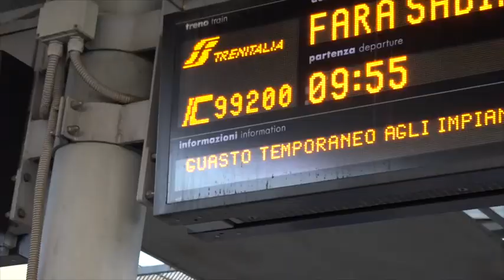Parte da Roma il treno Pd: Renzi inizia la campagna elettorale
E' partito dalla stazione di Roma Tiburtina il treno con cui il segretario del Pd Matteo Renzi girerà nei prossimi giorni tutte le province italiane in quello che è considerato l'inizio della sua campagna elettorale per le politiche 2018. Ad accompagnare Renzi all'inizio del viaggio c'erano tra gli altri i deputati Richetti,  Bonifazi, Morani, i ministri Martina e Delrio e alcuni rappresentanti delle organizzazioni giovanili demdi Marco Billeci